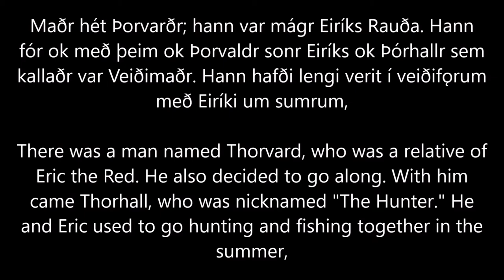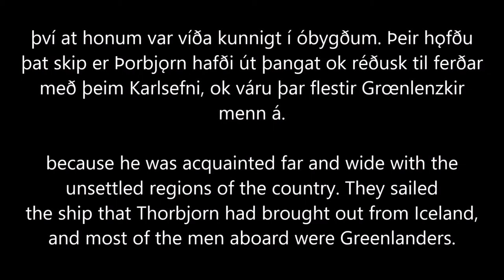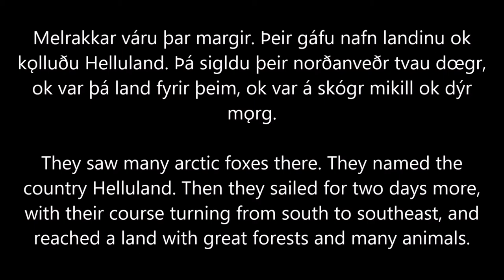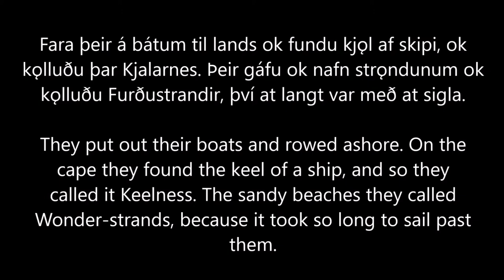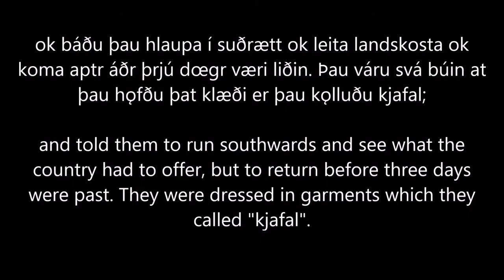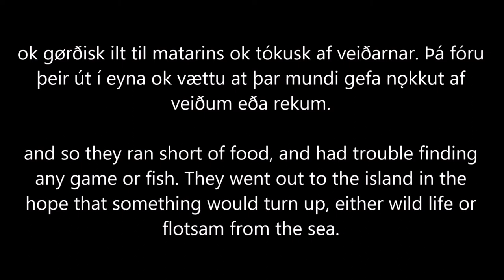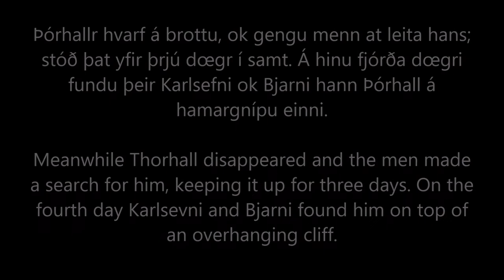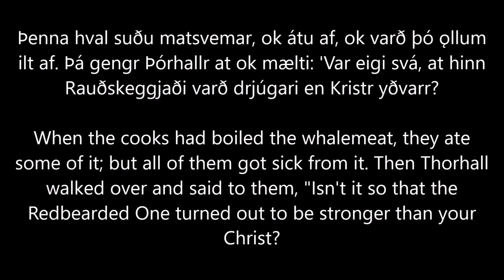Thorfinn's expedition, part one: the Norse settlement of America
A fascinating episode in both Norse and American history. Thorfinn Karlsefni Thórdarson was an Icelandic explorer who, around 1010, followed Leif Eriksson's route to Vinland in an attempt to establish a settlement there. His exploits are documented in Grœnlendinga saga and Eiríks saga rauða: the Vinland Sagas.

The translation in the video is that of Einar Haugen.

Thank you so much to my patrons: Jeff, Leanne, Suzanne, Chris, Ami, Corey, Ruth, and Paul.